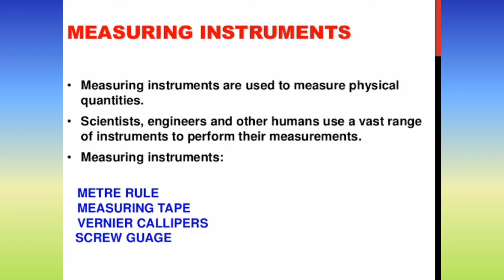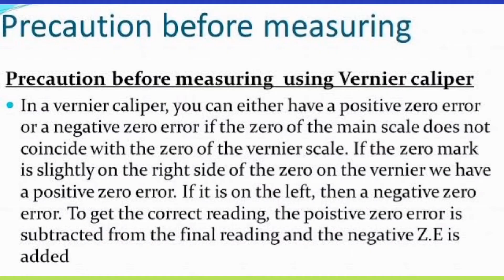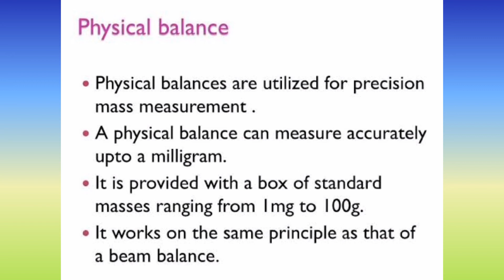chapter no#2 measurements class 9, 10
measurements ...
chapter no#2..
units and measuring instrument..
fundamental and derived units..
measuring instrument.
varnier calliper
screw gauge..
physical balance...
Musician: LiQWYD